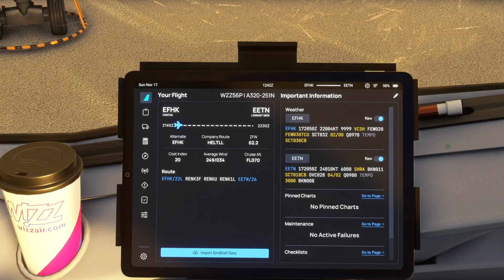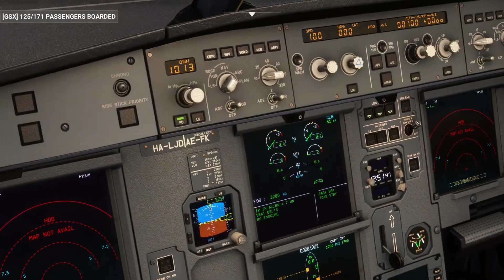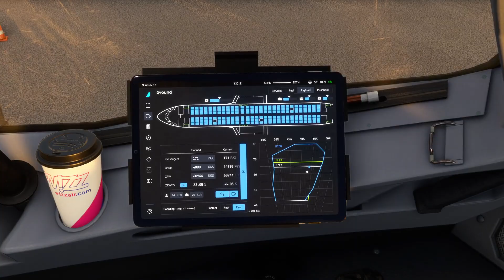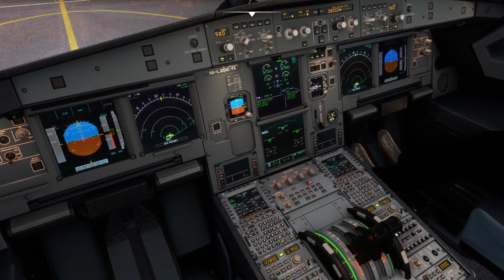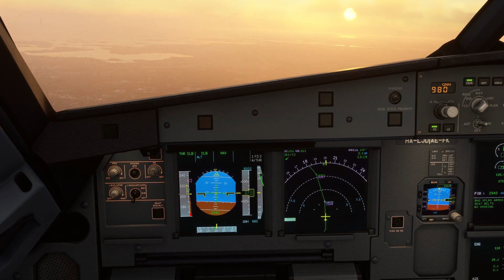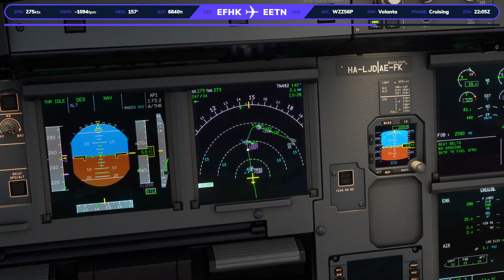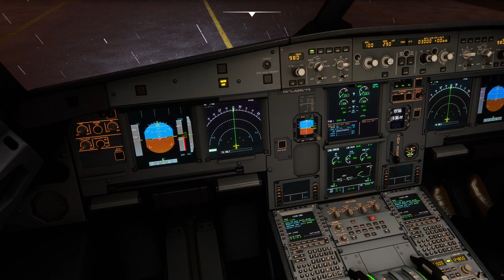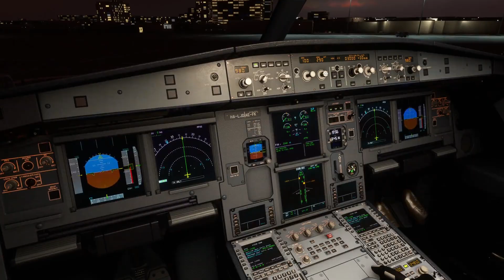WZZ56P EFHK EETN A20N